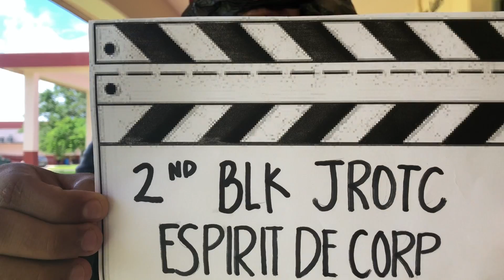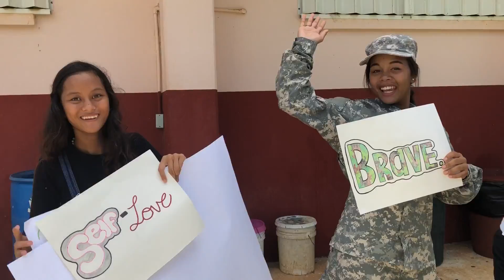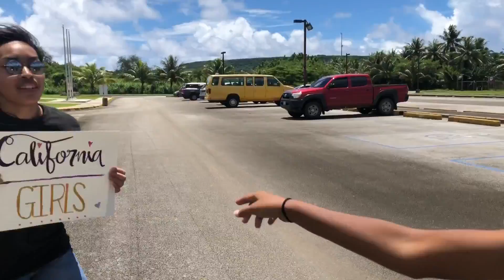2nd Block Lipdub Tinian JROTC 2018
2nd Block TJSHS JROTC Libdub 2018 Tinian